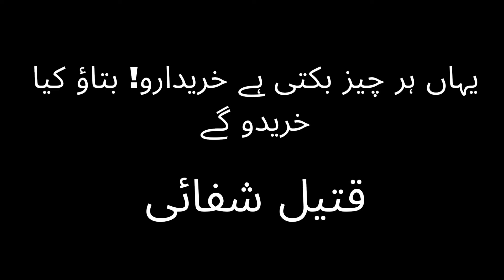Yahan Har Chez Bikti Hai Btao Kya Kya Kharedoge | Qateel Shafai | Voice: Dr Muhammad Shoaib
Yahan Har Chez Bikti Hai Btao Kya Kya Kharedoge
 Beautiful Poetry of Qateel Shafai in the Voice of Dr Muhammad Shoaib

In Words:
جوانی، حسن، غمزے، عہد، پیماں، قہقہے، نغمے
رسیلے ہونٹ، شرمیلی نگاہیں، مرمریں بانہیں
یہاں ہر چیز بکتی ہے
خریدارو! بتاؤ کیا خریدو گے؟
بھرے بازو، گٹھیلے جسم، چوڑے آہنی سینے
بلکتے پیٹ، روتی غیرتیں، سہمی ہوئی آہیں
زبانیں، دل، ارادے، فیصلے، جانبازیاں، نعرے
یہ آئے دن کے ہنگامے، یہ رنگا رنگ تقریریں
صحافت، شاعری، تنقید، علم و فن، کتب خانے
قلم کے معجزے، فکرو نظر کی شوخ تصویریں
اذانیں، سنکھ، حجرے، پاٹھ شالے، داڑھیاں، قشقے
یہ لمبی لمبی تسبیحیں، یہ موٹی موٹی مالائیں
علی الاعلان ہوتے ہیں یہاں سودے ضمیروں کے
یہ وہ بازار ہے جس میں فرشتے آ کے بک جائیں